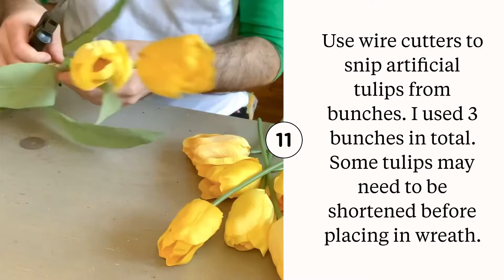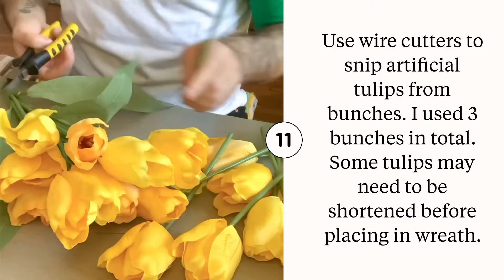Let’s make a spring wreath!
Create a lovely tulip filled spring wreath with a handmade bird nest.